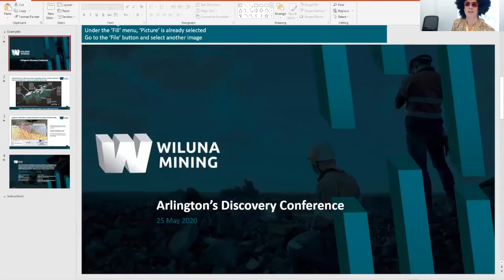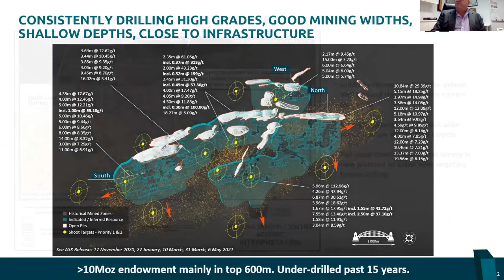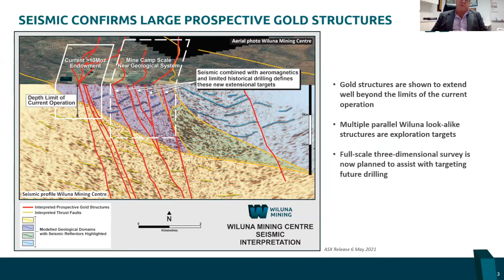Milan Jerkovic, Wiluna Mining (ASX:WMX) | Arlington Discovery: An Exploration Masterclass